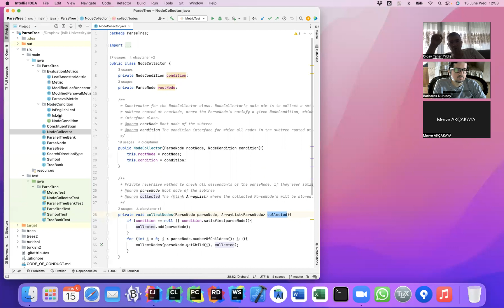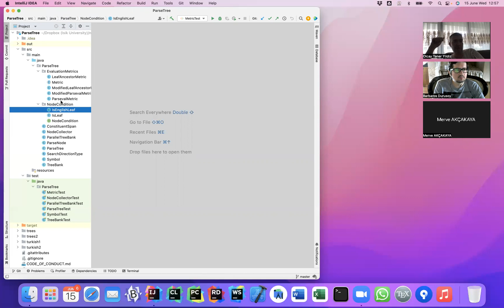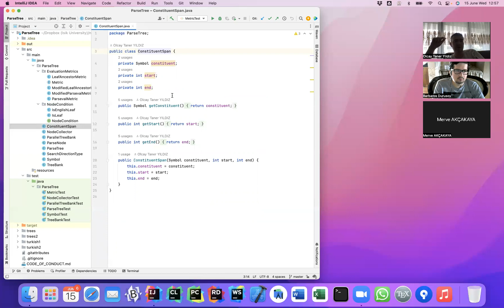ParseTree Package (III)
TreeBank, ParallelTreeBank